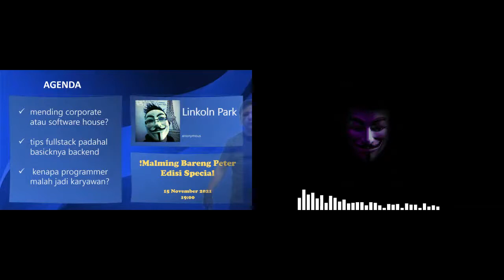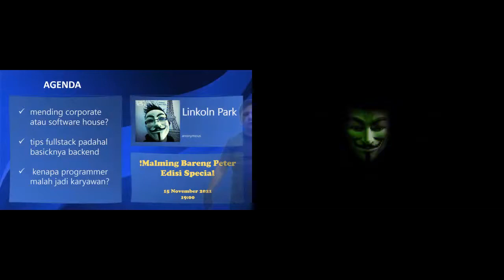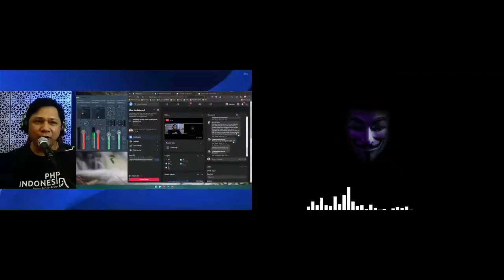Linkoln Park Mr "V" | Malming Bareng Peter Edisi Spesial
1. mending corporate atau software house?
2. tips fullstack padahal basicknya backend
3.  kenapa programmer malah jadi karyawan?